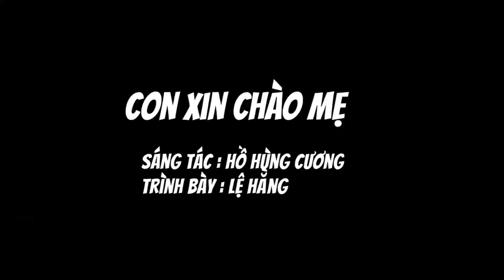🌹Con Xin Chào Mẹ🌹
Sáng tác: Hùng Cương
Trình bày: Lệ Hằng